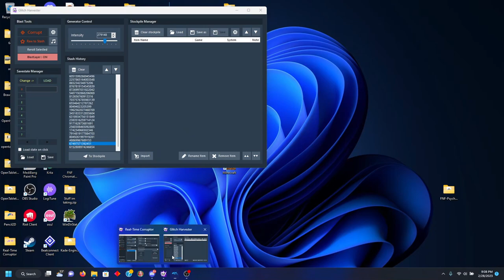Everything is okay.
Wii emulation at it's finest.